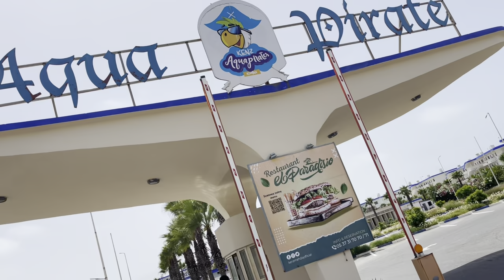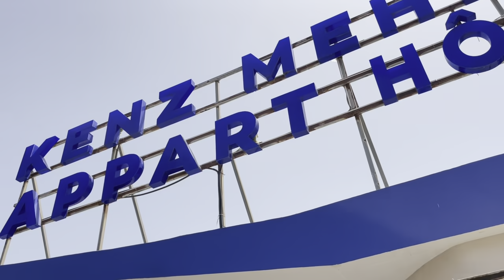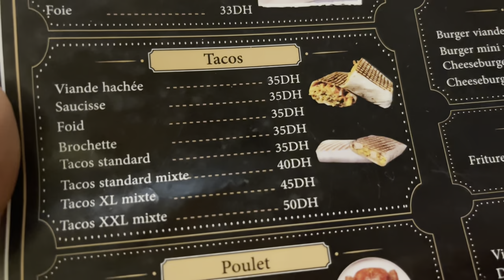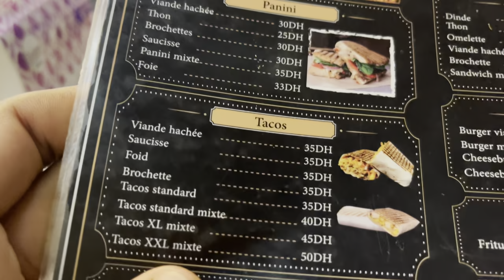مشينا مطعم جديد 🆕 وجربنا ارخص و افخم أكل🍟 تصدمنا 😱